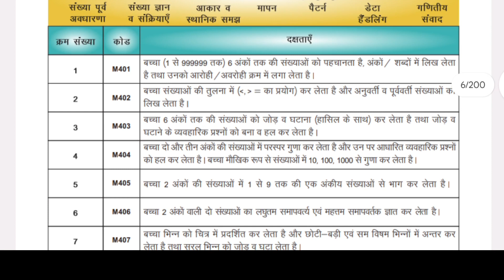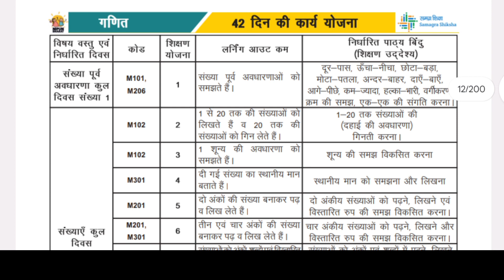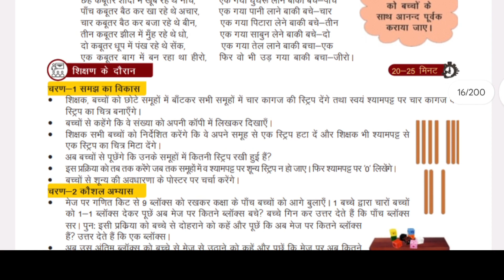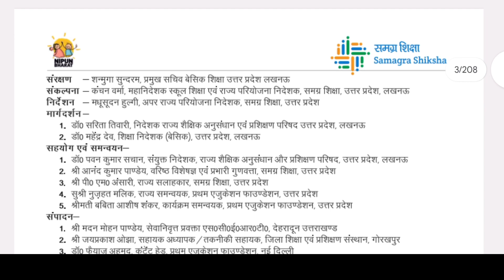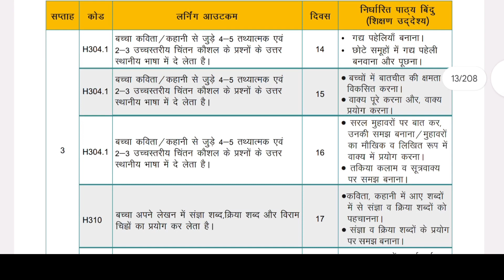shishak sandarshika class 4 bhasha ganit pdf in discription box